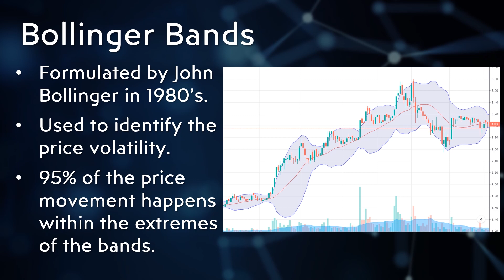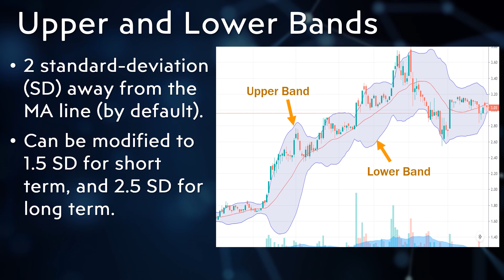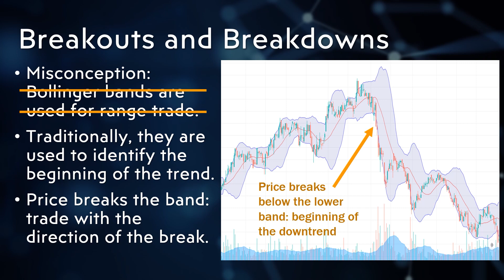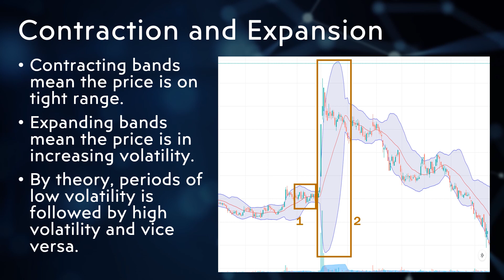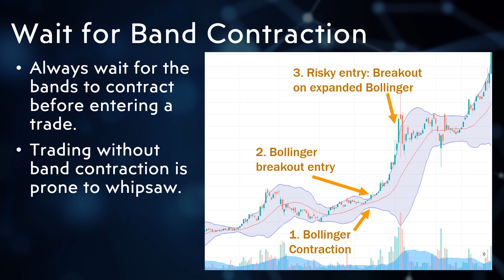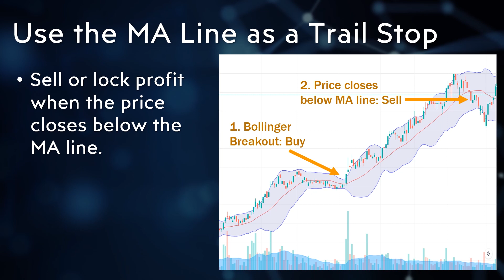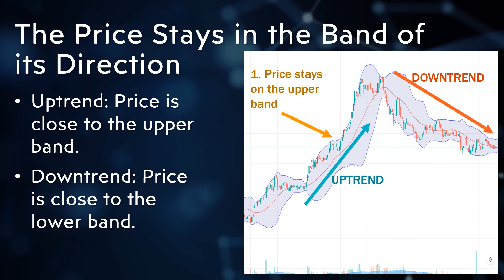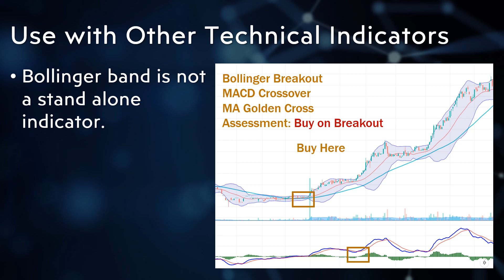Bollinger Bands Explained – Beginner's Guide to Stocks, Cryptocurrency and Forex Trading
Beginner's guide to the Bollinger Bands. Includes lessons on the indicator's components, signals, trading strategies using the indicator, and practical tips using the concepts.

This video is part of the Technical Analysis Series.

TRANSCRIPT:

Bollinger band is formulated by John Bollinger in 1980’s and it is still one of widely used indicators today. It is designed to identify the price volatility. 95% of the price oscillates between the extremes of the bands.

A Bollinger band has three components. The first component is the line on the middle which is simply the 20 day moving average. In this chart, you can see that the 20 day moving average is identical to the middle line. A trader can choose the value of the MA according to his preference. For short term traders, 10 day MA is preferred while some long term investors prefer to use 50 M-A. For the sake of simplicity, we will use the default value which is 20.

Other components are called the upper and the lower bands. The line above the M-A is called the upper band, while the line below is called the lower band. By default, both bands are 2 standard deviations away from the MA line. The standard deviation is the most common measurement of volatility. For the sake of simplicity of the subject, we will no longer discuss how it is computed. The standard deviation can also be modified according to the trader’s preference. For short term traders, 1.5 SD is the preferred value in conjunction with 10 day MA line, while long term investors prefer 2.5 SD in conjunction with 50 day MA. For our discussion, we will use the default value of 2 SD.

The common misconception is that Bollinger Bands are used in range trade. But traditionally, they are used to identify the beginning of the trend. When the price breaks the bands, the trader should trade with the direction of the break. In this example, the price breaks above the upper band and we can see the continuation of the trend after a short consolidation. Most likely, breakouts from the Bollinger band are similar to other breakout patterns such as Darvas box breakout. In this other example, the price breaks down to the lower band, initiating the downtrend.

Another signal the Bollinger bands create is the contraction and the expansion of the bands. The contraction of the bands happens when the price is on a tight trading range. On the other hand, the expansion of the bands happens when there is an increase in the price volatility. By theory, periods of low volatility are likely to be followed by periods of high volatility. High volatility periods are also likely to be followed by periods of low volatility. In this chart, we can see how the contraction and the expansion of the bands happened as the price undergoes cycles of consolidation and increased volatility.

Trade with the direction of the break. If the price breaks above the upper band, go long. If the price breaks below the lower band, go short.

Look for periods when the bands are contracting. In this chart, the correct entry is the price breakout after the Bollinger contraction. Always wait for the bands to contract before buying on breakout or shorting on breakdowns. Trading without the band contraction is risky and is prone to whipsaws. It is also risky entering a trade when the bands have already expanded significantly.

In this other example, a short sale is prone to whipsaw if bought when the band has already expanded or there is no actual contraction. The correct entry should be when the bands have already contracted before placing the short.

Use the moving average line as a trail-stop. In an uptrend, sell once the price closes below the MA line. Remember that when the price closes below an MA may mean that the momentum may also change. In this chart, the price changed its momentum when it closed below the MA line, from uptrend to sideways. The trader may lock the profits once these conditions were satisfied.

Watch out for false breakouts as Bollinger bands, like any technical indicator, only interpret the price action and not the fundamental change of the asset. Remember that breakouts are not 100 percent guaranteed, as there are false breakouts. In this example, the price breaks out of the band, only to start a down trend. In this case, always follow your stop loss strategy. Also watch for signals of trend reversals.

Bollinger bands are not standalone indicator. Use it along with other technical indicators and tools. In this example, the price breaks above the Bollinger band while the Mac dee shows crossover, and there is already a golden cross among the M-A’s.  Therefore, a trader should buy on breakout.